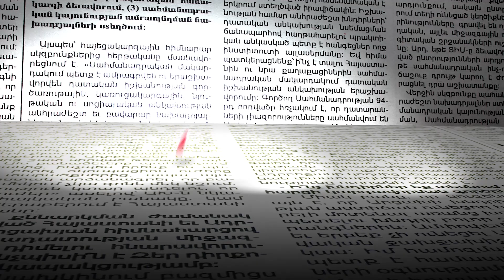Տույի գործով իրավապահները փնտրում են մեկ անձի. ինչ են նկատել տեսագրության մեջ